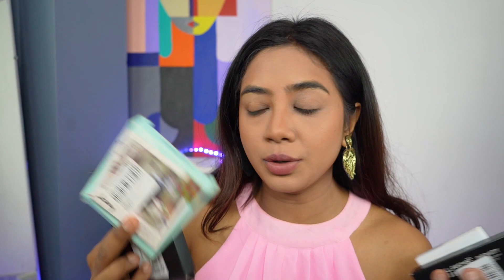These Brands sent "ME" new Makeup?? OMG xD 😱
Hello helloooo

Here’s a video where I sit down play with makeup after long

Product Details:

* Primer oil

* Pixi Highlighter